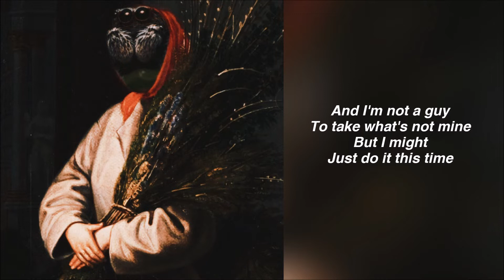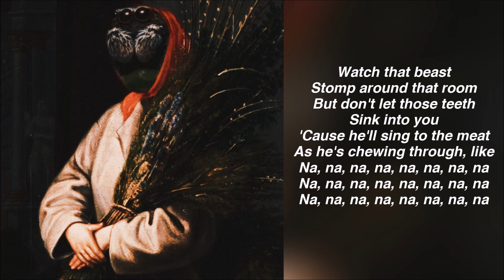The Beast In The Room (Lyrics Video)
Lyrics video for 'The Beast In The Room' by Adam Grae.